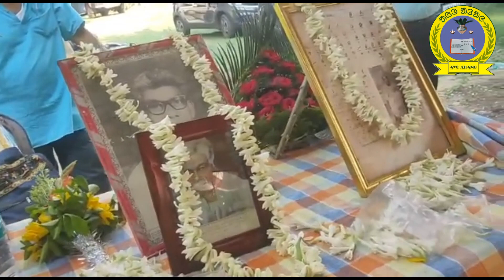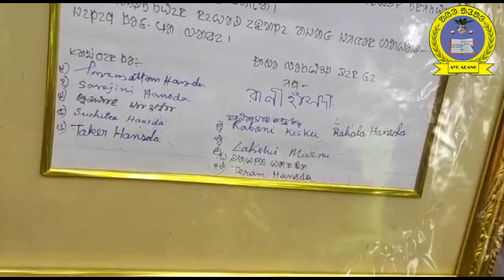ᱥᱟᱨᱦᱟᱣᱱᱟ ᱪᱟᱞ | Ayoarang Team | Mrs. Suchitra Hansda | @Santali Video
Video clicked by : Mrs. Chinmayee Hansda Marandi , Miss Anjali Kisku, Mrs. Malati Hembram, Mrs. Sarada Murmu, Mrs. Samala Hembram,
Jhargram, West Bengal

Video Editing : Mrs. Maina Tudu